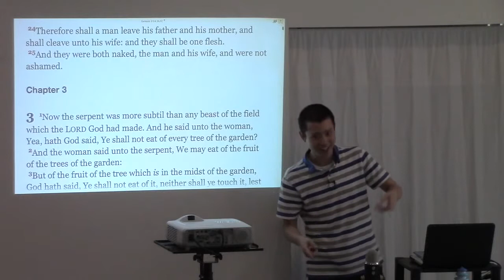Can You Marry the Wrong Person?